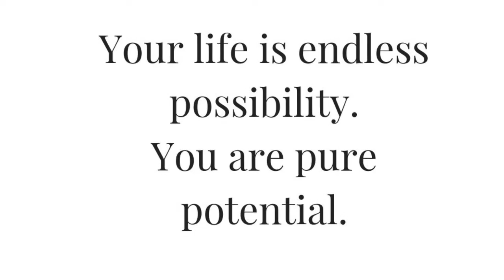Teen Conditioning - Session 3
A class designed for teens 13+ who are looking to improve functional movements, increase strength, power and speed. They also learn how to train sport specific and set goals to put together a workout.